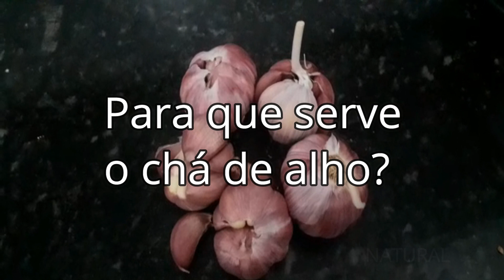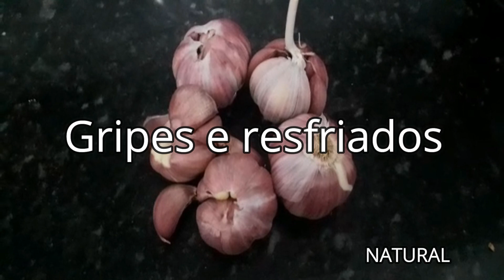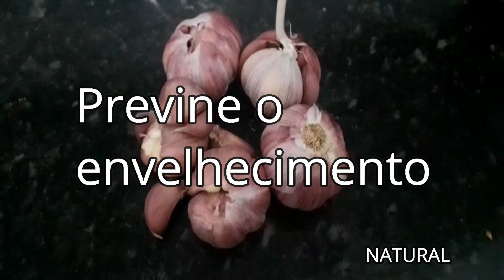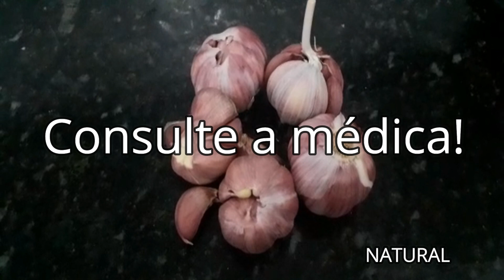TODO MÉDICO USA! MEU PAI FEZ ISSO E 10 MINUTOS DEPOIS FICAMOS CHOCADOS...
ATENÇÃO!